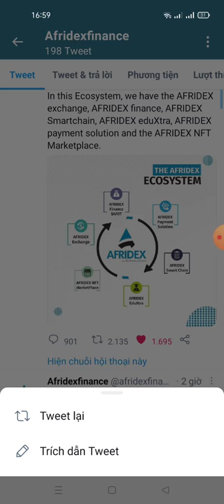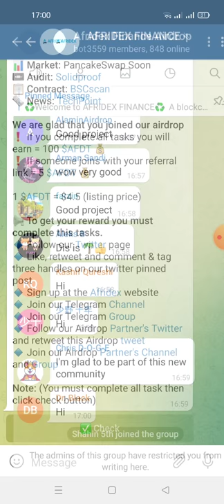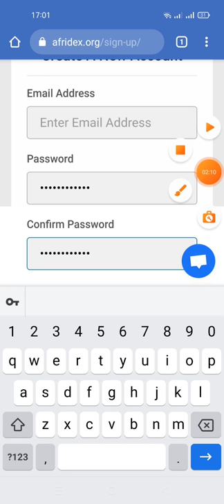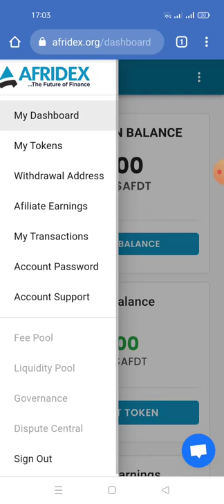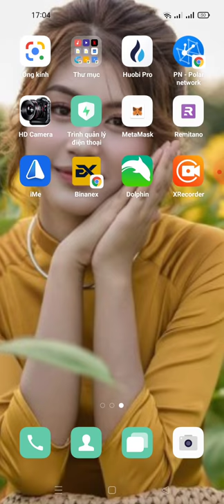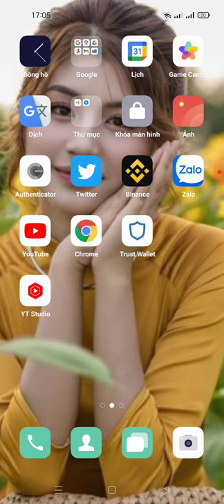hướng dẫn nhận 100 AFDT(450$) mạng binace smart chain adrop phân phối 1/10(kèo ăn chắc 💯)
💰Airdrop Reward Bonus Balance: 100 $AFDT

📊 Referral Balance: 0 $AFDT for joining Social Media will be updated after verifying manually by bounty manager at the end of airdrop.

Your Submitted details:
🏦 Wallet : 0x179b61b57dB7FdA279c1FBBa2CF6283e9bCD52Cd